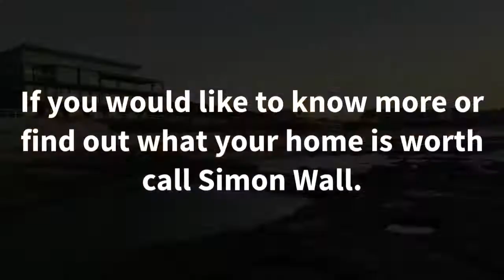Auction - 19 Ashford Parade, Merewether Heights